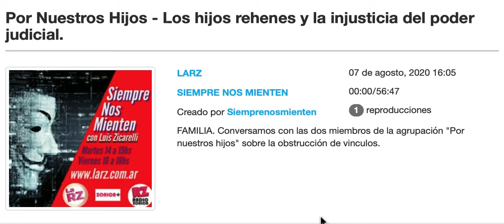SiempreNosMienten7Agosto2020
Entrevista a Graciela Sanchez (PNH) y Emilia Palacios (Papas en Lucha)